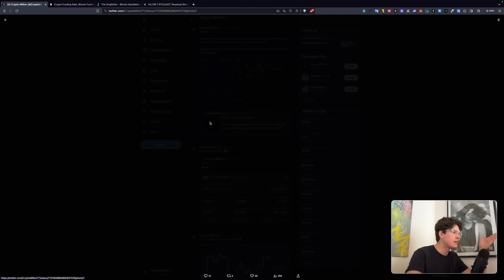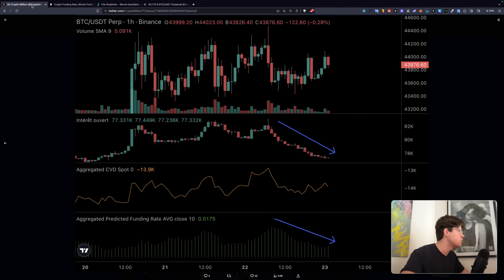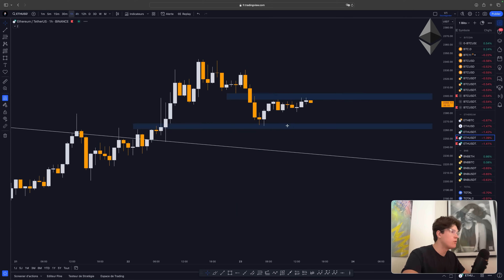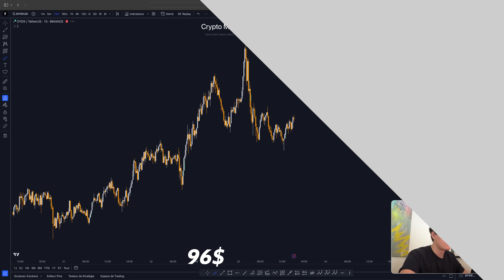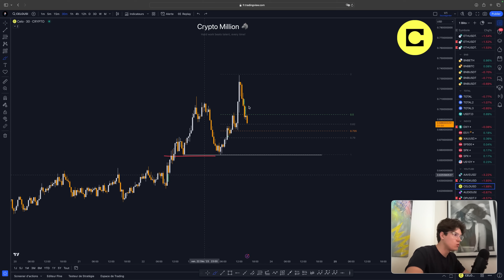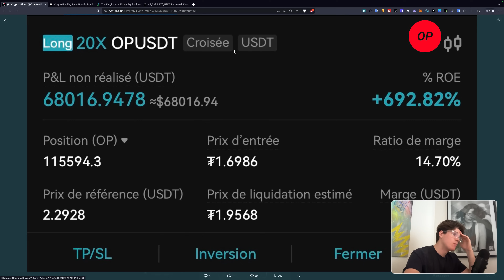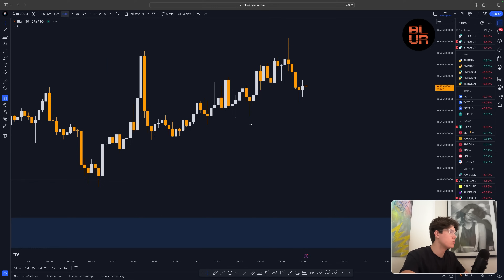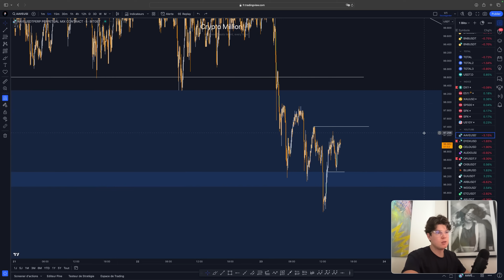PEUT-ON ENCORE FAIRE UN FLASH CRASH ? 🥴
*Séquence ⚙️*
0:00 Intro
0:38 Twitter
2:12 Bitcoin
3:39 Ethereum
5:14 AAVE
6:43 DYDX
7:15 Celo
8:19 Audio
9:09 OP
10:23 CKB
10:54 Blur
11:44 SUI
12:33 Débrief